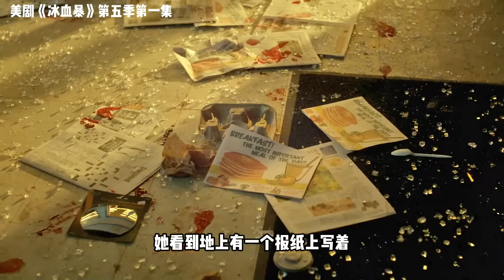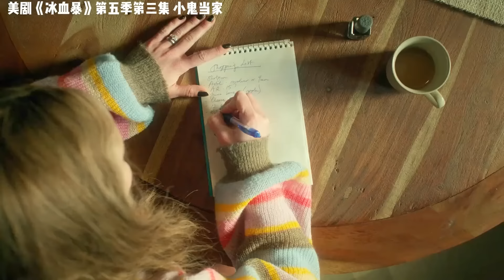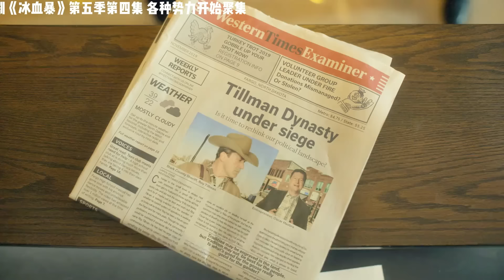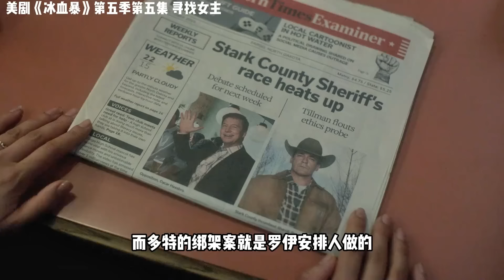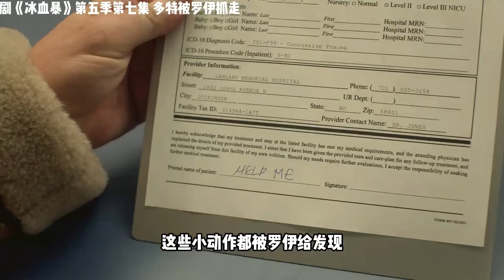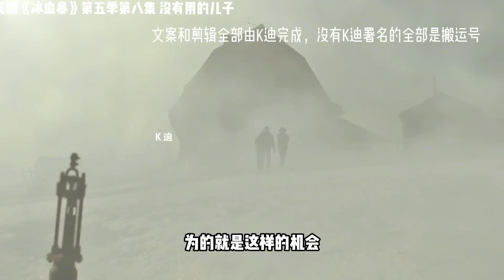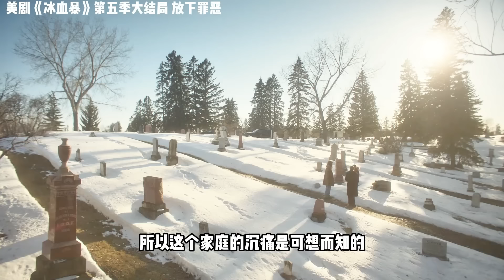一口氣看完整部美劇《冰血暴》黑色幽默冰雪之下真實案件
No.5 | 一口氣看完沙灘女人單獨去沖浪結果被鯊魚攻擊了如何在海上求生